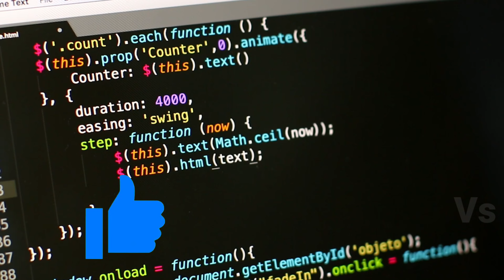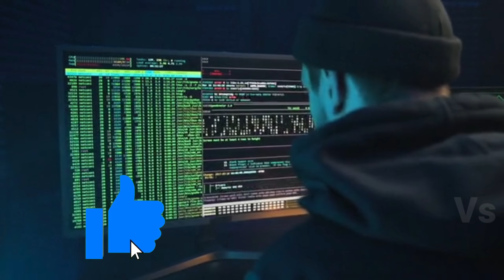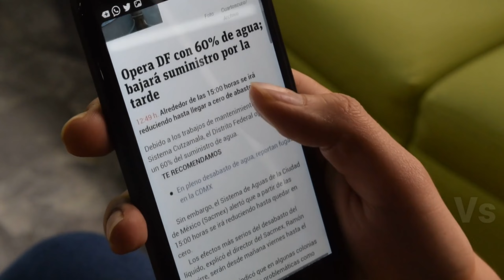రోడ్ మధ్యలో చెట్లు ఎందుకు నాటుతారు || Intresting Facts Telugu | New Facts Episode || 6g network